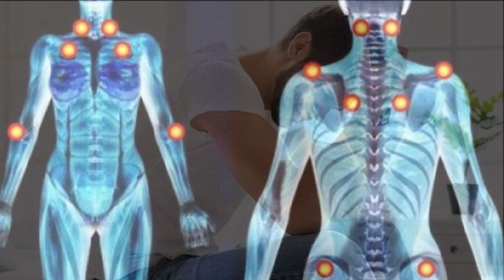COMO ES VIVIR CON FIBROMIALGIA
La fibromialgia es sinónimo de sufrimiento.  La sensación de dolor agudo generalizado o el cansancio permanente son una realidad cotidiana para todas estas personas, especialmente entre las mujeres, que suponen 8 de cada 10 pacientes diagnosticados.
A continuación hablamos con Lcda y Escritora,  Melba Gómez sobre como ha sido  vivir con fibromialgia.
👉🏽 Recuerda conectarte a nuestra página en Facebook y SEGUIRNOS para ver más contenido sobre salud, nutrición, belleza y mucho más…  Además únete a nuestro canal en YouTube  “Vivir con Salud con Luz Nereida Vélez